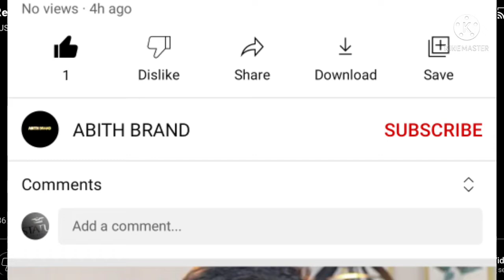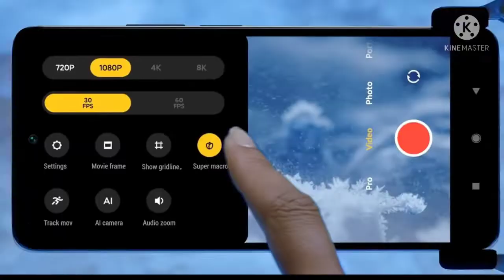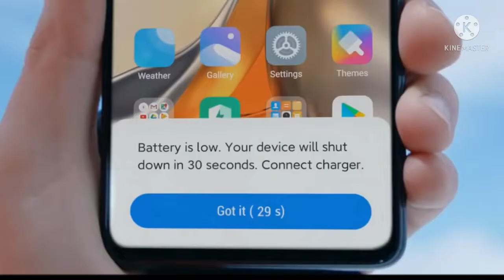Redmi note 12 pro-5500 mah battery 150 camera , 8gb,256gb storage ultra hd redmi pro series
Hlo everybody welcome to this channel,and also wish be happy,So guys please support me . This is my tech channel please everybody support and enjoy my tech channel.

Redmi
Redmi 5a
Redmi 6A
Redmi 4k
Lag free gaming phone
Free fire gaming phone